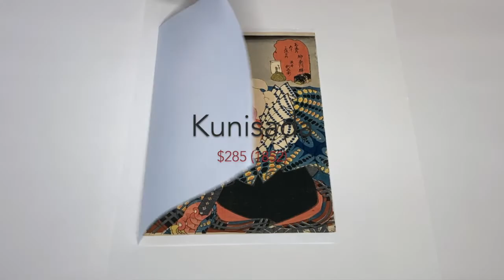Ferry Man Tonbei at Kanagawa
Actor Ichikawa Ebizô V as) Ferryman (Watashimori) Tonbei. His hair and beard were depicted in unusual red curly hair lines.

Toyokuni III's 1852 series "The Fifty-three Stations of the Tokaido" pairs kabuki portraits with the stations along the famous Tokaido Road. Each design features a half-length figure in the foreground, with a border of clouds separating the actor from the landscape above. Interestingly, the title cartouche of each print is framed by different objects related to the kabuki character or play, including armor and weapons, household objects, flowers, horse equipment, and traveler's clothing and baggage. The large expressive characters are beautifully drawn and detailed, with fine line work in the hair and soft bokashi shading in the backgrounds.

Date: 1852
Engravers: Yokokawa Takejirô (Hori Take)
Publisher: Tsujiokaya Bunsuke (Kinshôdô)